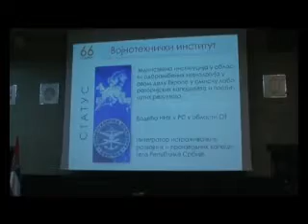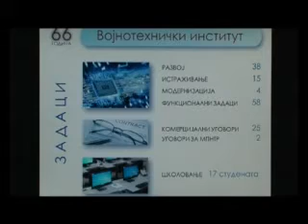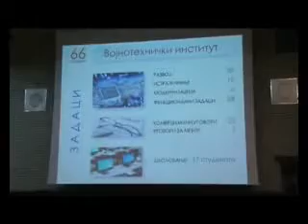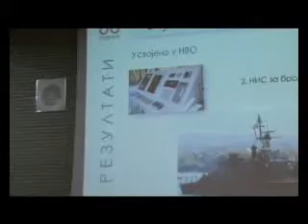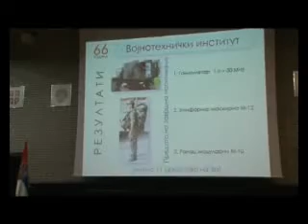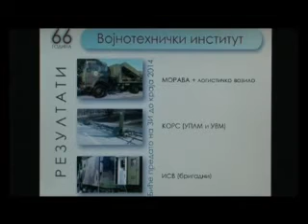Vojnotehnički institut obeležio 66 godina rada - Direktor VTI Zoran Rajić - 1 deo